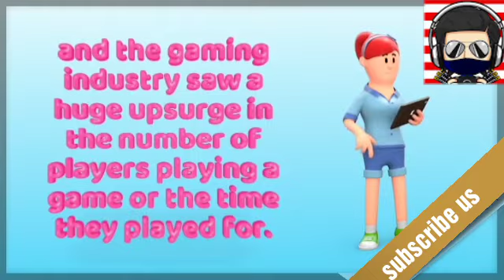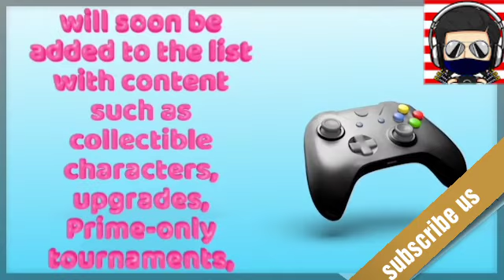Prime Members in India Now Have Access to Exclusive Gaming Content 😍 all game in-app purchases👛💰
The Coronavirus pandemic which forced us all to go into this extended lockdown had a lot of side-effects, streaming saw a huge growth with both Disney+ and Netflix reporting massive subscriber gains, and the gaming industry saw a huge upsurge in the number of players playing a game or the time they played for.

Now, in what seems to be an attempt to cash in on the gaming frenzy, Amazon India has announced that Prime members will get exclusive access to in-game content — mostly in-app purchases. As of right now, the company is offering the following:

Stadium Unlock for World Cricket Championship 2

50 Gold and 10K Cash for Mafia City

Item chest and hero & skin trial cards from Mobile Legends: Bang Bang

Mystery Box from Words with Friends 2.

Apart from this, Amazon has announced that games like Ludo King will soon be added to the list with content such as collectible characters, upgrades, Prime-only tournaments, and more.

In order to get the content, you will have to download the game and sign-in with your Amazon account. That probably means if you’re already playing these games, you probably can’t avail these exclusive rewards without losing out on your account’s progress.

Either way, this looks like a good way for Amazon to get more people to purchase Amazon’s Prime subscription, even when most of us can’t place non-essential orders on the platform. Plus, the games get some healthy exposure in front of Amazon’s millions of subscribers.

Akshay Sahi, Director and Head of Prime at Amazon India said, “With the launch of Prime gaming, we continue to make Amazon Prime more valuable for members in India. We recognise the need for in-game content by mobile gamers to enhance their playing experience and are delighted to provide access to this content free to Prime members. We will continue to add new in-game content for other popular games, with frequent content refreshes.”